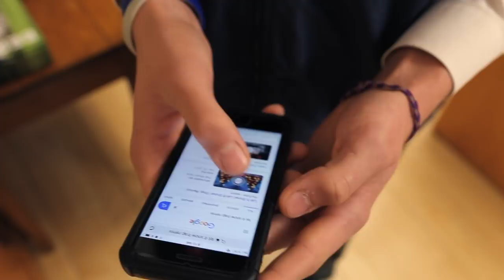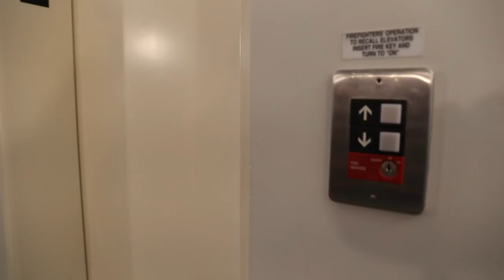Happy Holidays from Berkshire School 2018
Berkshire School sings Let It Snow to celebrate the 2018 holiday season.